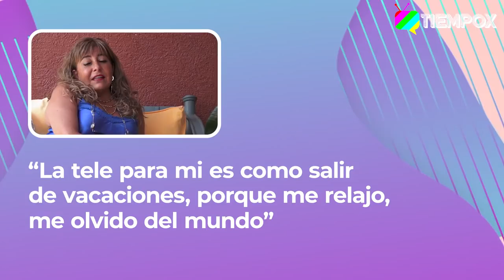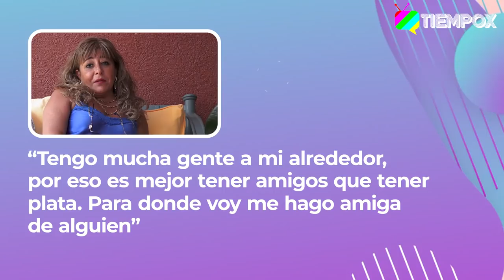RELAJA2 CAPÍTULO 3: HELHUE SUKNI HABLA DE LO DIFÍCIL QUE HA SIDO EL AMOR, SUS AMISTADES Y MUCHO MÁS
El amor, la amistad, su última relación de pareja, la relación con sus hijas y hasta nos mostró su casa. Eso y mucho más trae este nuevo capítulo de "Relaja2" junto a Helhue Sukni.